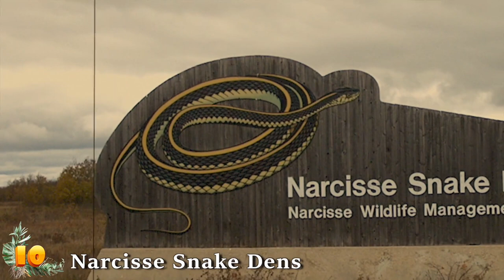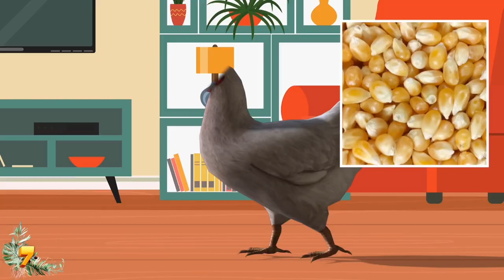10 Most Bizarre Animal Phenomena!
From exploding toads to cannibalistic lemurs, here are 10 examples of strange animal phenomena!